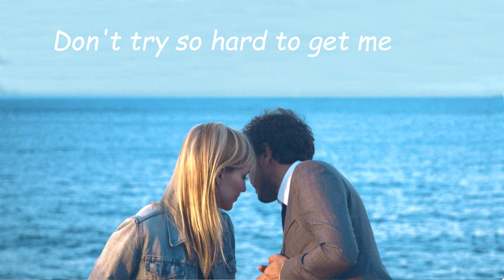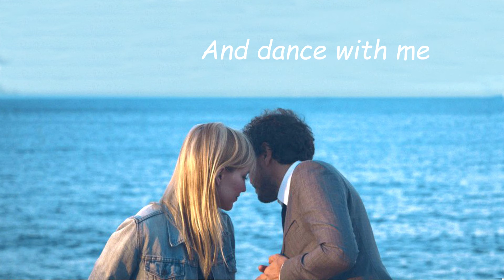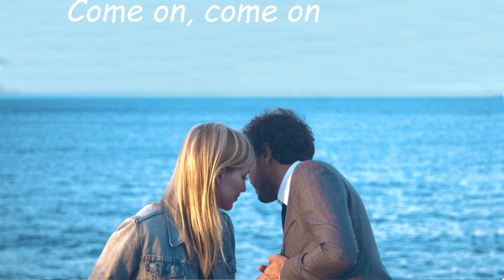Kid Francescoli - Its Only Music, Baby (lyrics)